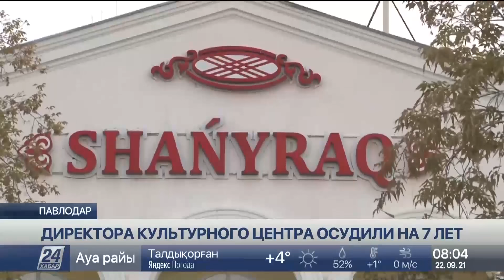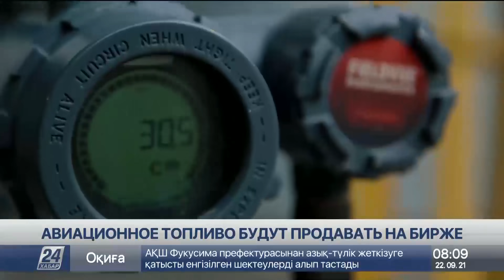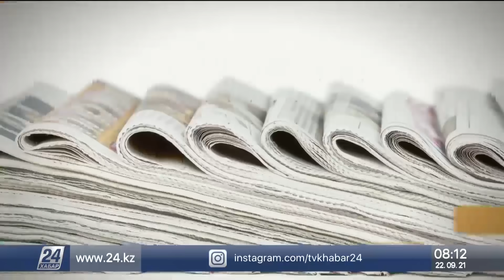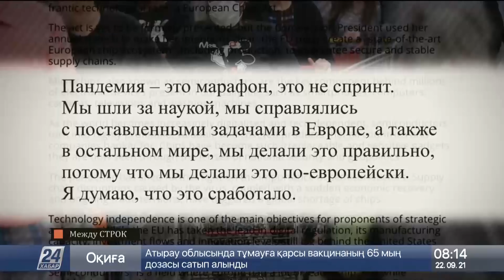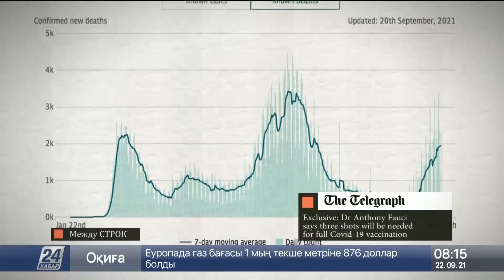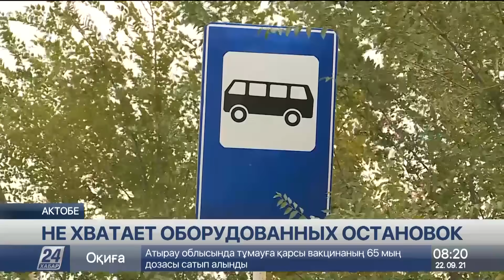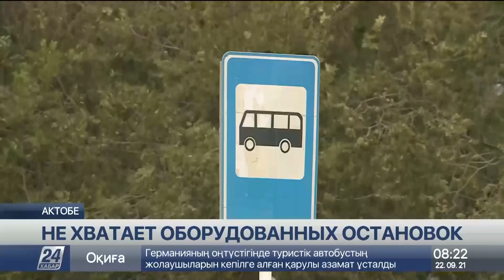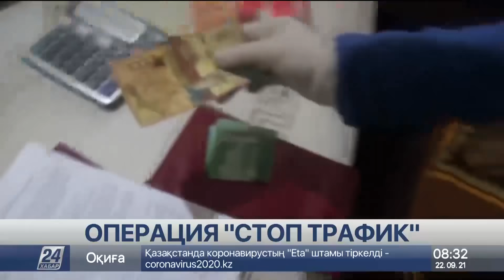Выпуск новостей 08:00 от 22.09.2021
00:00 АРЫСТАН БАЛТИН
00:20 КАНДАСЫ ИЗ ИРАНА ПРИБЫЛИ НА СЕВЕР
03:22 АВТОПОКРЫШКИ ГОРЕЛИ НА ЗАВОДЕ В КАРАГАНДЕ
04:32 ХРОНИКА ПРОИСШЕСТВИЙ
06:04 ТЫСЯЧИ ЛЮДЕЙ ПОКИДАЮТ ДОМА ИЗ-ЗА ИЗВЕРЖЕНИЯ ВУЛКАНА
07:03 ДЕЛОВЫЕ НОВОСТИ
17:01 БАЙДЕН ПРИЗВАЛ ГОТОВИТЬСЯ К НОВОЙ ПАНДЕМИИ
19:35 В ГОРОДЕ НЕ ХВАТАЕТ ОБОРУДОВАННЫХ ОСТАНОВОК
23:22 АВТОПОКРЫШКИ ГОРЕЛИ НА ЗАВОДЕ В КАРАГАНДЕ
23:57 ТЫСЯЧИ ЛЮДЕЙ ПОКИДАЮТ ДОМА ИЗ-ЗА ИЗВЕРЖЕНИЯ ВУЛКАНА
24:37 КАНДАСЫ ИЗ ИРАНА ПРИБЫЛИ НА СЕВЕР
28:15 ХРОНИКА ПРОИСШЕСТВИЙ
29:49 ЯРМАРКА СОВРЕМЕННОГО ИСКУССТВА COSMOSCOW